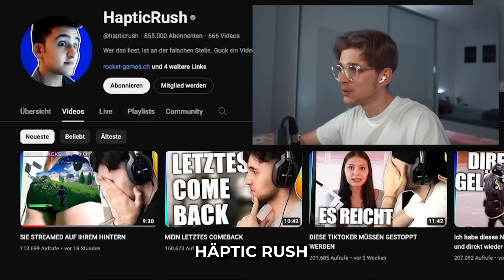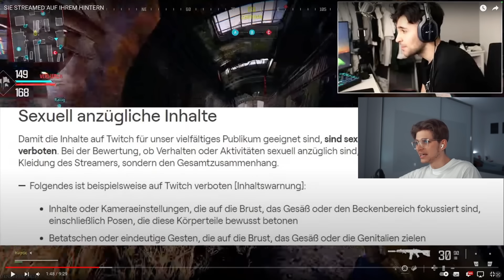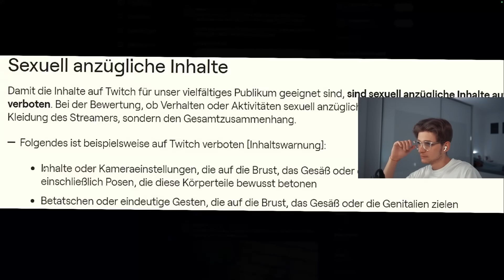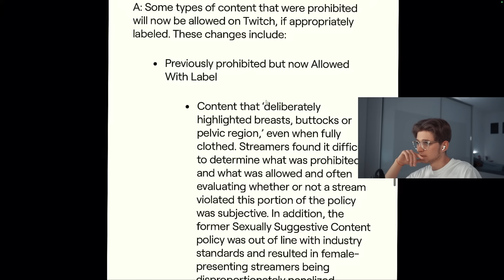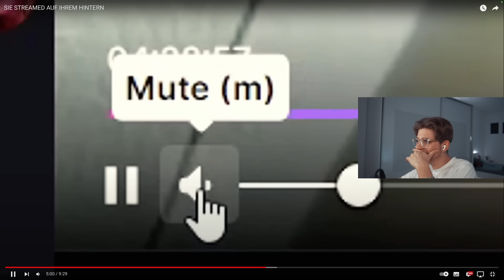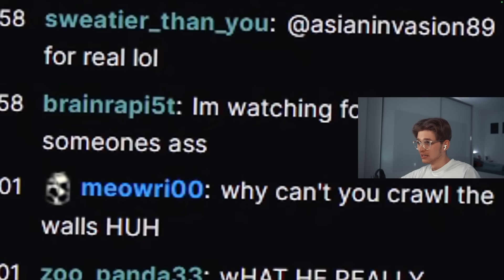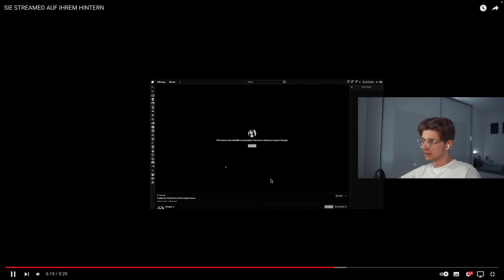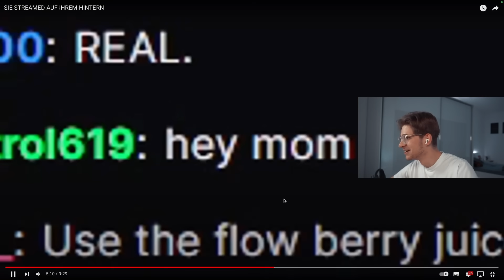SIE STREAMED AUF IHREM ARSCH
VON HAPTICRUSH